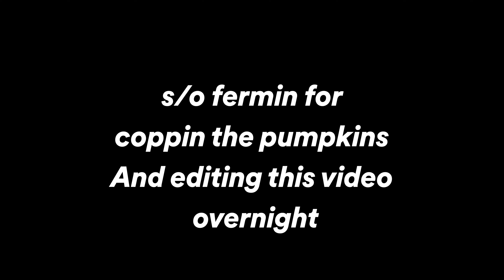WE HAD A FACE OFF TO SEE WHO CAN PAINT THE BEST PUMPKIN!!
Hopefully this isn't the only vid I drop and go ghost again